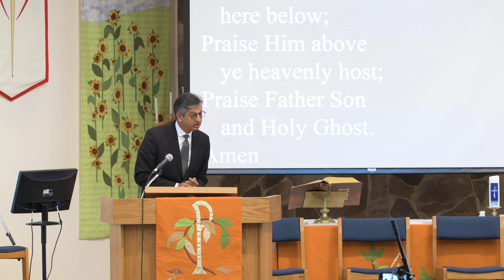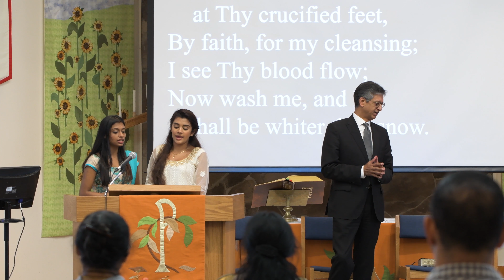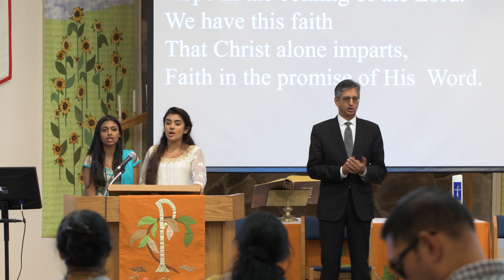The Holiness of God (3/13) - "Wholly Holy"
Is there a relationship between King Uziah's reign and the timing of Isaiah's message in Isaiah 6? Why did Isaiah decide to mention the death of King Uziah? What is the remarkable difference between God's power and Man? How does your understanding of God affect the way you behave?

Find out answers to these questions and more as Pastor Pagie Isaac presents "The Holiness of God: Wholly Holy".

The third part of the "The Holiness of God" series presented
by Pastor Pagie Isaac.

Part 3: "Wholly Holy"

Date: Saturday, November 25th, 2017